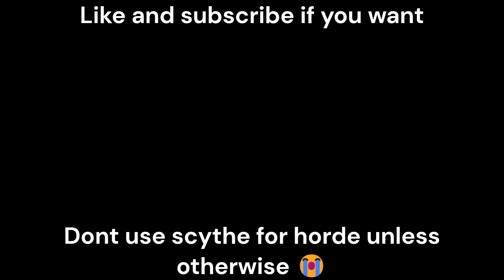BRAWLHALLA HORDE MODE: WAVE 26 MAIN WEAPON SCYTHE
Accept Jesus as your lord and savior to be saved.

More videos like this will be coming soon, I have a recording of horde with basically every weapon.